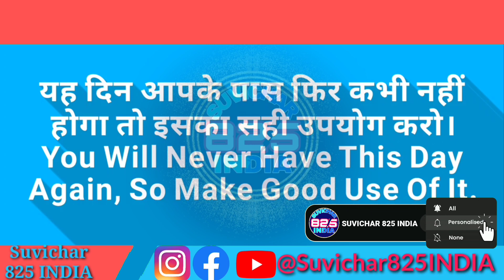suvichar। school। thoughts। English। Hindhi। school ke liye suvichar। anmol vachan।